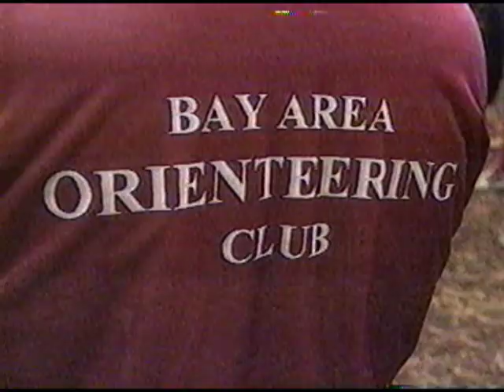Orienteering on Bay Area Backroads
Recorded November 3, 1998 at Joaquin Miller Park, Oakland, California. Broadcast November 29 on Bay Area Backroads.